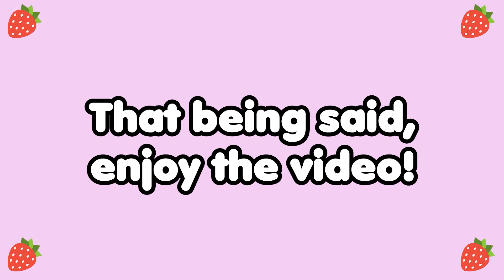Is Deku into bad boys? || MY HERO ACADEMIA COMIC DUB [VA ROOKIES]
VOICES:
— Deku: RenNya VA
— Bakugou: Cave
— Uraraka: persephiia
— Tsuyu: Anvitha Amuluru
— Mina: Cronch

Hello! My name is Harudori, but you can call me Phebe! I'm a weeb
who has officially decided to start the performing arts life!